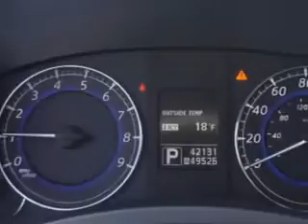2012 Infiniti EX35 Circle Infiniti West Long Branch, NJ 07764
Infiniti EX You will love this Moonlight White Infiniti Ex35 Crossover AWD, equipped with a 6 Cylinder engine and an automatic transmission.
MILES: 42,131
VIN:JN1AJ0HR5CM450196

Circle Infiniti
301 Highway 36
West Long Branch, New Jersey 07764